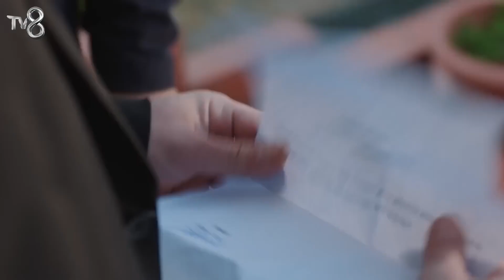En Çok İzlenen Sahneler - Canım Annem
Canım Annem

Oyuncu Kadrosu

Cemre: Selin Sezgin
Murat: Erol Gedik
Zeynep: Gece Işık Demirel
Melek: Dilara Büyükbayraktar
Rüstem: Emin Önal
Sümbül: Belma Mamati
Hatice: Funda Eskioğlu
Adil: Metin Yıldırım